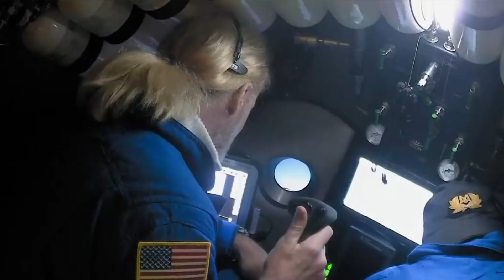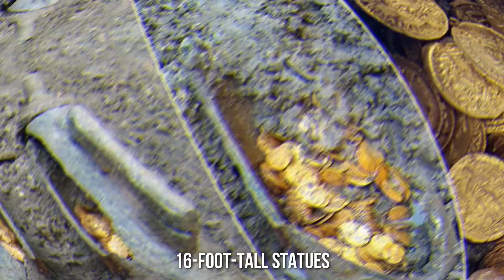Divers Just Made A Huge Discovery That The Goverment Is Trying Conceal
Every day, new discoveries and expeditions, technological advancements, and significant scientific breakthroughs take place. In this video, we will be discussing about some huge discoveries that the government is trying to conceal.

F4U Corsair Aircraft
Vought Aircraft's Lead Engineer, Rex Biesel, spearheaded the development of the F4U Corsair, which started in early 1938. Vought had built a prototype by May 1940; the new warrior's inverted gull flaps gave it an instantly recognized visage when viewed from the front, and they were meant to provide ground clearance for the enormous 13-foot propeller. The Corsair set a new speed record for a single-seat fighter aircraft on its maiden flight, topping 400 miles per hour in level flight. The Navy was so impressed with the fast fighter that it instructed Vought to start manufacturing. By the end of the F4U's manufacturing run in 1952, about 13,000 units had been produced. In 1943, the F4U Corsair entered the battle, giving Allied naval aviators an advantage over their adversaries. The Corsair succeeded as a fighter and an assault aircraft with the assistance of ground forces, thanks to its speed, toughness, and weaponry. The F4U-4 was the last Corsair version to see duty during WWII, thanks to its more powerful engine. In 1943, due to a desperate need for fighter units in the Solomon Islands, the Marine Fighting Squadron was improvised in theatre, using replacement pilots from other squadrons. During the squadron's two six-week tours of duty, Maj. Gregory "Pappy" Boyington's self-proclaimed "Black Sheep" gunned down 97 Japanese planes and destroyed another 103, making the Black Sheep one of the best scoring aviation units in the South Pacific. VMF-214's Corsairs were rarely handled by the same pilot every day. Pappy would, in fact, always fly the aircraft in the worst situation possible on every tour so that a pilot under his control wouldn't have to. This plane is dressed in one of the squadron's known aircraft markings.